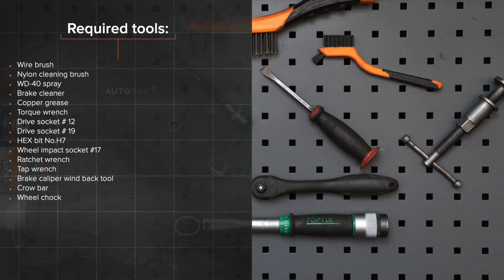Hvordan bytte foran bremseskiver der på ALFA ROMEO 147 (937) [AUTODOC-VIDEOLEKSJONER]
Hvordan bytte foran bremseskiver der på ALFA ROMEO 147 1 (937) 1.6 Hatchback 2000–2010 [AUTODOC-VIDEOLEKSJONER]

Bremseskiver til kjøretøyet ALFA ROMEO 156 Saloon –09.2005) / ALFA ROMEO 156 Sportwagon –05.2006) / ALFA ROMEO GT –09.2010) / ALFA ROMEO 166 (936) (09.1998–06.2007) / ALFA ROMEO GTV (916, 916C) (06.1995–10.2005) bør som regel erstattes i én og samme prosedyre. Det er imidlertid noen små forskjeller, på grunn av spesifikke egenskaper ved kjøretøyets design.

0:00 — ALFA ROMEO 147 (937) – bremseskiver: trinn-for-trinn veiledning for utskifting
0:49 — Fjern hetten til støvmansjetten på føringsstiftene i bremseklaven.
1:30 — Skru løs kalipperbrakettfestet.
2:35 — Stram bremsekalipperbraketten.
3:27 — Installer bremsekaliperen og fest den.
4:09 — Skru inn boltene.